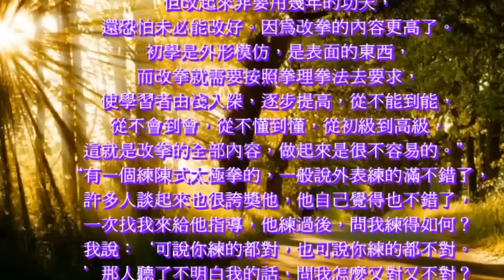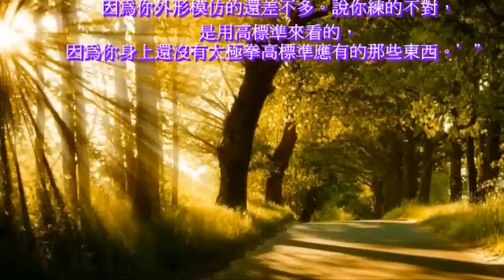『陳照奎』先師，談學習陳氏太極拳。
陳照奎（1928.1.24–1981.5.7日），為陳氏太極拳第十八代的代表人物。陳照奎先生是著名陳式太極拳泰斗陳發科的幼子。七歲從父學習家傳拳術。他學拳刻苦，拳走低架，胸腰折疊，手法多變。拳架中正、流暢，精於閃、戰、彈、抖。推手、擒拿功夫可達出神入化境地。陳照奎先生生前所傳授的陳氏家傳傳統大架、低架太極拳（一路83式，二路又名炮捶60式），是當代最受世人喜愛的太極拳精品。